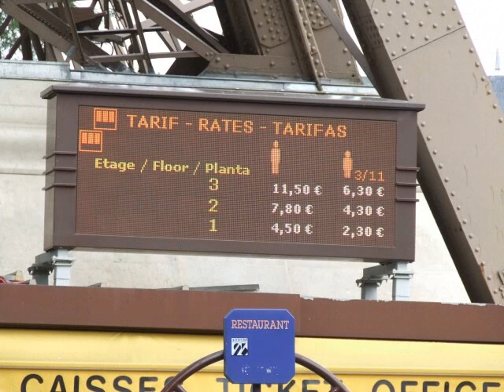Paris, La rochelle, Paryż, France Francja